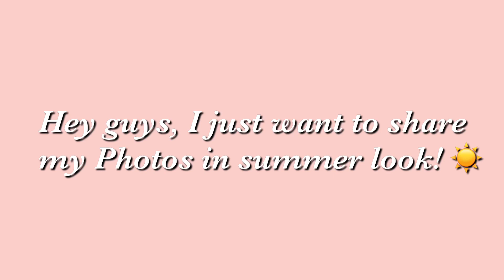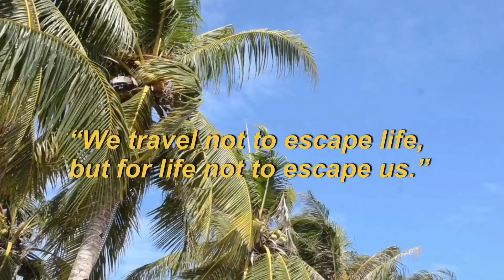SUMMER PHOTO IDEAS + INSTAGRAM POSE IDEAS ✨ | Cristina P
Hey, guys I just want to share my Photo in Summer look! Hehehe. 😊 I’m not a model but, I always like to take a pictures! 📸❤️